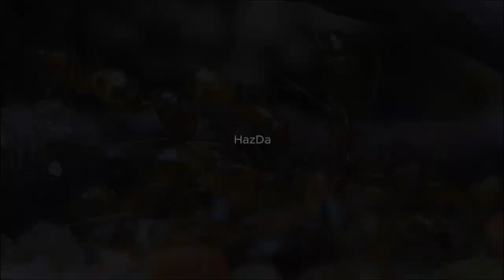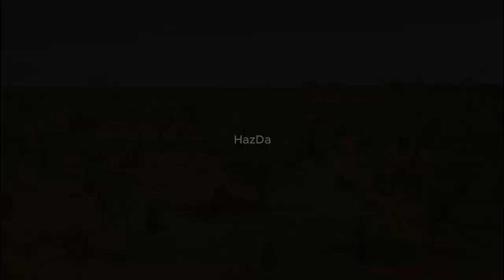Ants VS Termites The Battle for Dominance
Ants and termites are two of the most fascinating and contrasting insect species. Despite their similar appearance and social structures, they belong to entirely different orders and have evolved unique behaviors and roles in their ecosystems. Here are some interesting and surprising facts about ants and termites, particularly when it comes to their interactions and rivalries:

Ants vs. Termites: Facts and Comparisons
1. Different Evolutionary Backgrounds
Ants belong to the order Hymenoptera, which also includes bees and wasps. They evolved from wasp-like ancestors around 140 million years ago.
Termites belong to the order Blattodea, which also includes cockroaches. They evolved separately and are more closely related to cockroaches than to ants.
2. Social Structure and Organization
Both ants and termites are eusocial insects, meaning they live in highly organized colonies with a division of labor. However, ants have a more defined caste system with a queen, workers, and soldiers. Some ant colonies have multiple queens.
Termites have a caste system that includes the king and queen (reproductive individuals), workers, and soldiers. The presence of a “king” termite, who stays with the queen for life, is unique and not seen in ant colonies.
3. Diet Differences
Ants are omnivores and feed on a wide range of substances, including sugary substances (like honeydew from aphids), dead insects, and plant material.
Termites primarily feed on cellulose, the main component of wood and plant fibres. This diet makes them notorious for their ability to cause structural damage to buildings and wooden structures.
4. Natural Enemies: Ants Hunt and Eat Termites
Many species of ants are natural predators of termites. Ants often invade termite nests, killing the inhabitants and taking over the territory.
Some ant species, like the Matabele ants (Megaponera analis) and the African driver ants (Dorylus), have specialized hunting strategies for raiding termite colonies. Matabele ants send out scouts to locate termite mounds, then organise a full-scale attack where they tear termites apart and carry them back to their nest.
5. Defensive Mechanisms: Termites vs. Ants
Termites have soldier castes with specialised mandibles or chemical-spraying nozzles on their heads to defend against predators, including ants. The soldiers use these defences to hold back invading ants while worker termites seal off entry points.
Some termites also produce sticky secretions that can entangle or repel ants. In addition, many termite nests are built with narrow passageways and traps designed to slow down or block ant invaders.